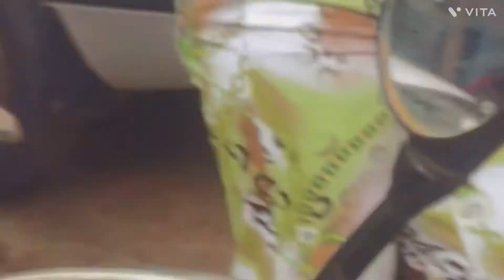First day in Rwanda! Shopping 🛍️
. In this video I’m going to take you along how I spent my first day In Kigali Rwanda 🇷🇼